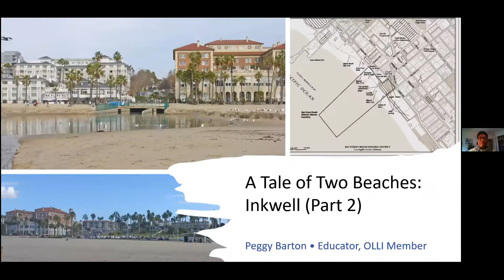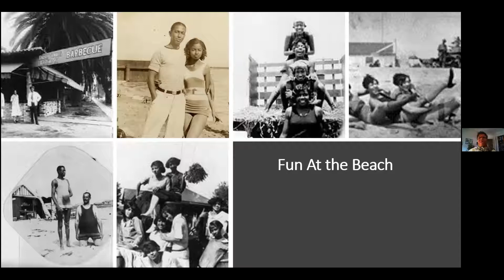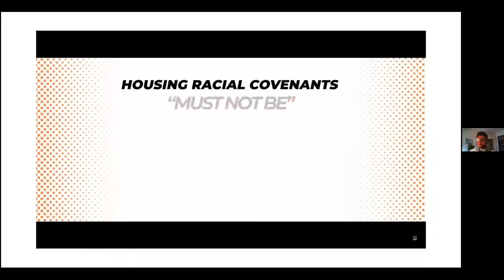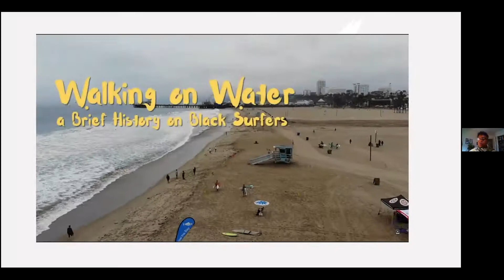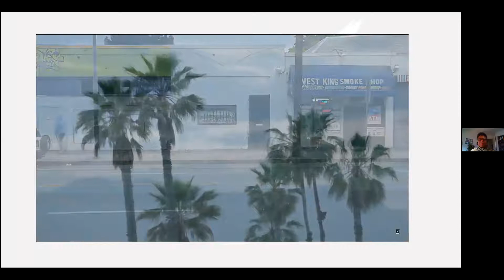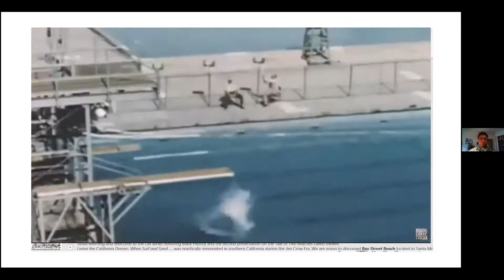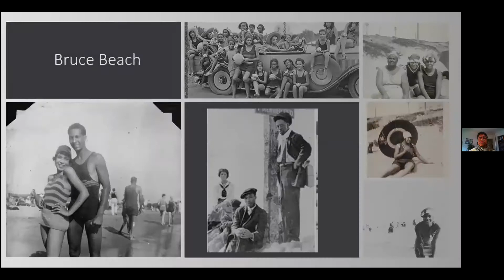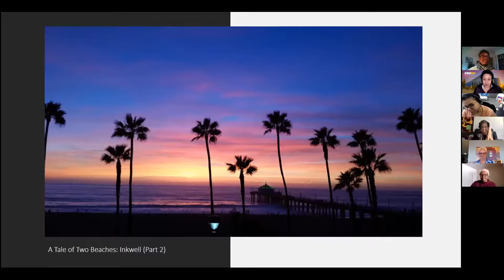A Tale of Two Beaches: Inkwell (Part 2) • CSUDH OLLI • Black History Month Series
The story of two beach resorts with the same name: one located on the East Coast, and one on the West Coast. Learn how they both started in a time of segregation, and the history of the people and events that developed at these resorts.

Part 2 explores Santa Monica, Manhattan Beach and the history of Bruce's Beach.

Presenter: OLLI member Peggy Barton • Recorded 2/18/21